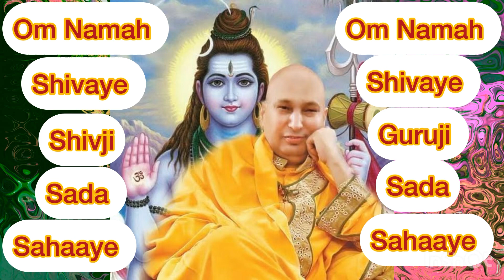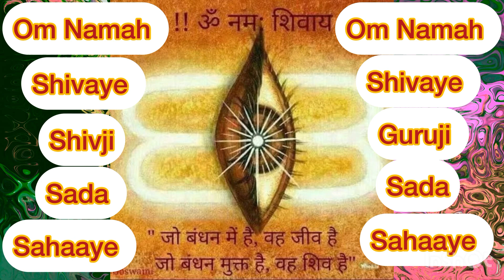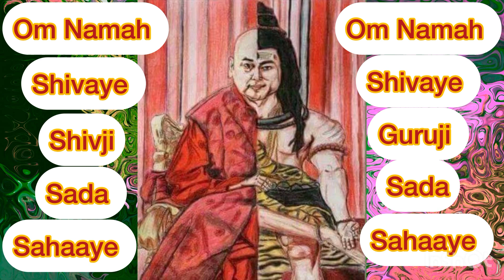शिव पुराण रुद्राहिता अध्याय - 29/30 🔱🕉️